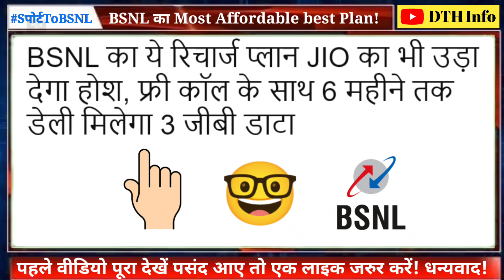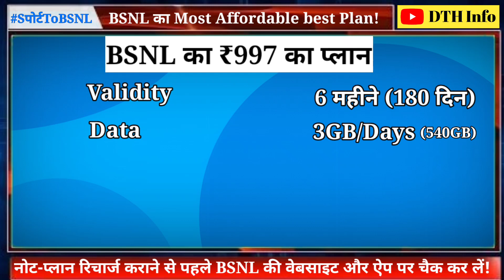BSNL का ये रिचार्ज प्लान Jio का भी उड़ा देगा होश, 6 महीने तक सब कुछ फ्री Airtel,Jio और Vi से 2 गुना!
BHARAT SANCHAR NIGAM LIMITEDBSNL 87 PLAN RECHARGE PREPAID BENEFITS 1GB DATA UNLIMITED VOICE CALLS SMS VALIDITY BSNLRS 87 BSNL PREPAID RECHARGE PLAN

BSNL Validity Recharge | Bsnl Validity Plan | Bsnl Plan 2022| BSNL 365 Days Plan |

BSNL के 30 दिन वाले सबसे सस्ते Plan. 16 रुपये में मिलते हैं इतने सारे Benefits👇🤓

How To Check BSNL Offers For My Number?
Dial *124*5#

BSNL की एक पहचान है कम कीमत में ज्यादा फायदे और यह पहचान आज भी बरकरार है। BSNL की सेवाएं यदि थोड़ी दुरूस्त हो जाएं तो अधिकतर लोग BSNL का दामन थाम लेंगे।

Bharat Sanchar Nigam Limited (BSNL) has launched a Rs. 87 prepaid recharge plan for its users that brings benefits including 1GB of high-speed daily data access as well as unlimited voice calling for 14 days. The new BSNL prepaid plan is available to all prepaid users of the state-owned telecom operator. Alongside the data and calling benefits, the Rs. 87 prepaid plan brings 100 SMS messages on a daily basis. It is also bundled with a gaming service owned by Paytm parent company One97 Communications.

The BSNL site has listed the Rs. 87 prepaid recharge plan. It brings 1GB of high-speed data access, and post the given allocation, data access drops to 40Kbps. The new plan also offers unlimited local and STD voice calling in home, local service area, and national roaming including on MTNL network in Mumbai and Delhi. Further, BSNL has offered 100 SMS messages on a daily basis. All these benefits are available with a validity of 14 days.

In addition to the regular list of benefits, the Rs. 87 BSNL plan comes with access to the Hardy Mobile Games service by One97 Communications to let users play games of genres such as sports, casual, and arcade.

BSNL confirmed to Gadgets 360 that the Rs. 87 prepaid recharge plan is available to its prepaid subscribers on a pan-India basis. The plan was initially reported by Telecom Talk.

Earlier this year, BSNL introduced the Rs. 797 prepaid recharge plan for its users with up to 395 days validity. It brought benefits including 2GB high-speed daily data, unlimited voice calling, and 100 SMS messages for the first two months of its recharge.

Although BSNL is claimed to give high-speed data allocation through its list of prepaid plans, the telco is yet to upgrade user experience to 4G across the country. It is, however, currently in process of rolling out its 4G network in the country. During a Rajya Sabha’s Question Hour in March, Minister of State for Communications Devusinh Chauhan said that the 4G service on BSNL would begin almost by the end of this year.